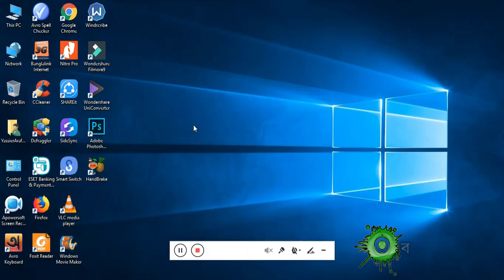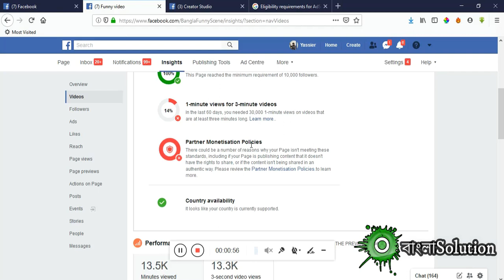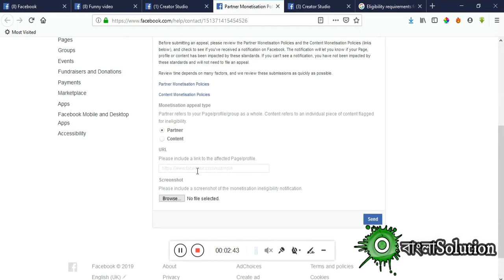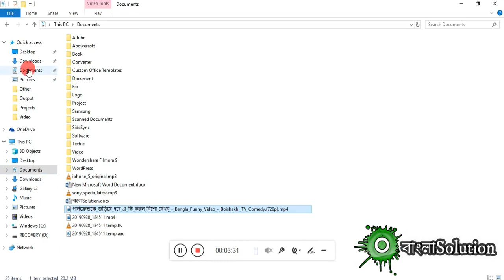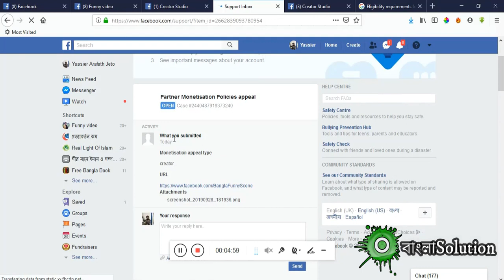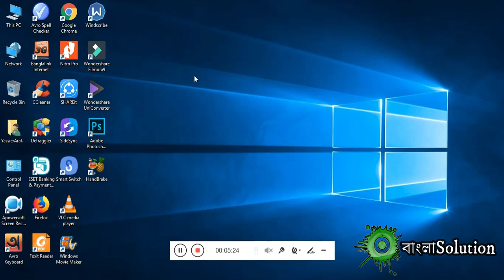Facebook page restricted monetization problem solution(বাংলা)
monetization ad breaks